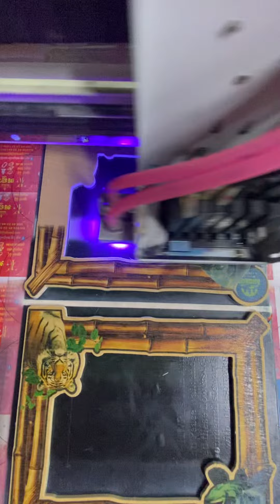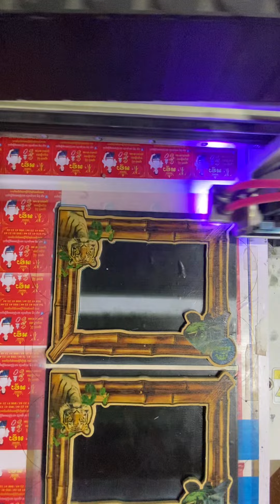Processing UV printer on wood Frame 🖼️